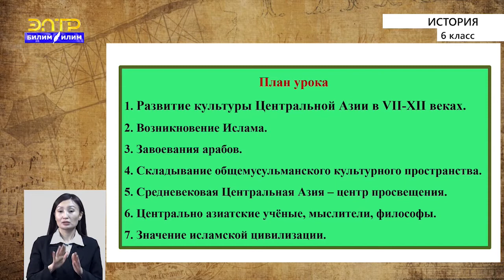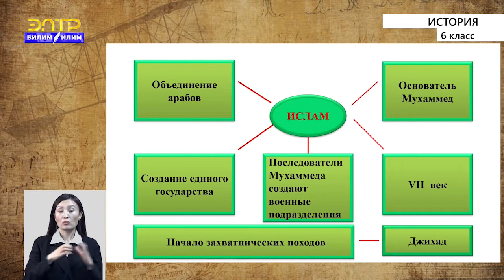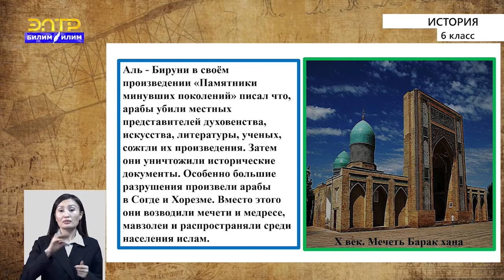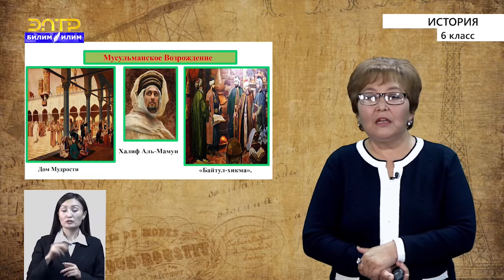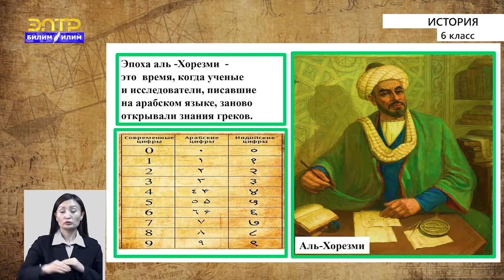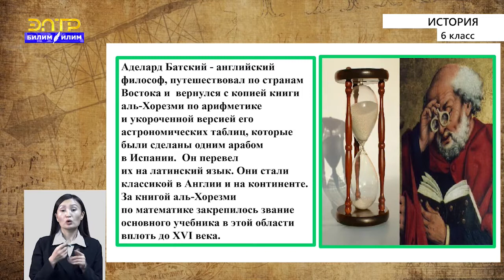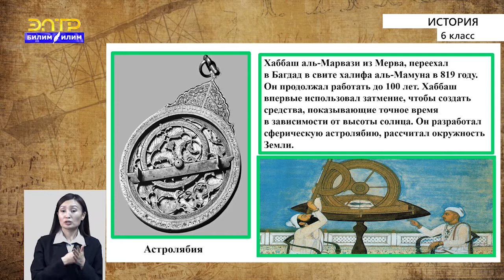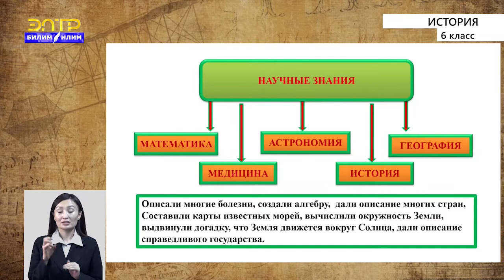6-класс | История | Исламская цивилизация в Центральной Азии